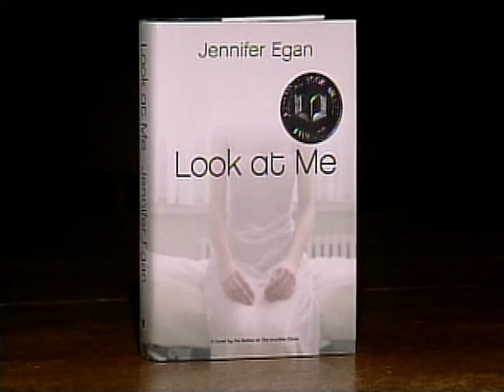Jennifer Egan interview (2001)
Author Jennifer Egan explains the influences and motivations behind her award-winning books.